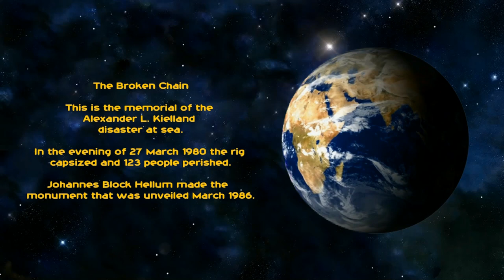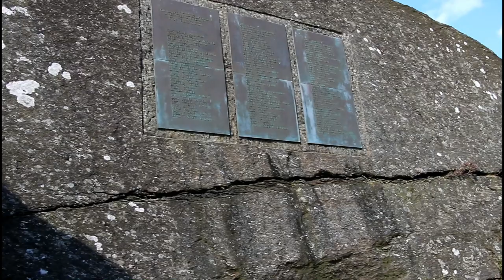Alexander L. Kielland Memorial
Memorial for the Alexander L. Kielland disaster March 1980, where 123 people perished. Please turn volume up 20 -30 % on this video.